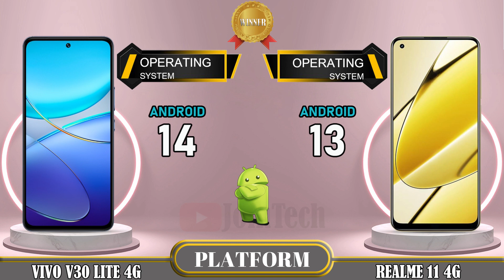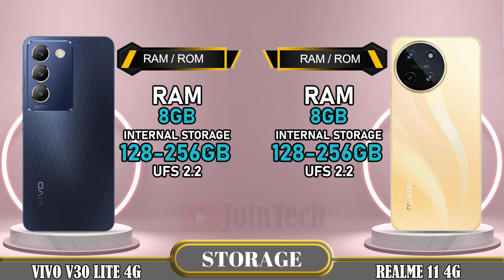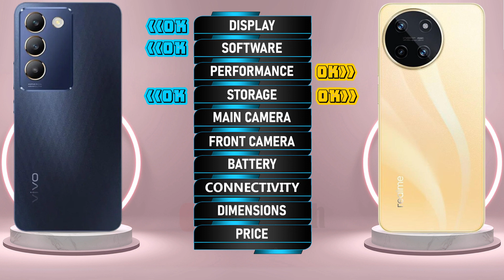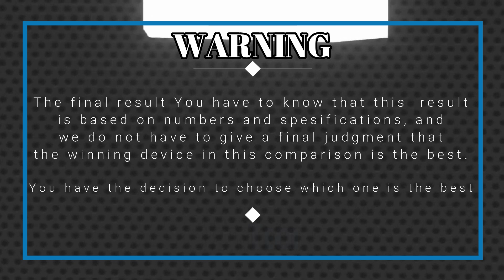🔥 Duel High Tech! Vivo V30 Lite 4G Vs Realme 11 4G Off in a Smartphone Showdown!!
Vivo V30 Lite 4G vs Realme 11 4G | Comparison | Review | Unboxing | Price | Antutu Score
We provide a detailed first look at the Vivo V30 Lite 4G, including hands-on specifications and features. The data is sourced from the manufacturer's laboratory, and the actual data may differ due to test environment conditions. You can find the specs and unboxing information for the Vivo V30 Lite 4G in our comparison review. Share your first impressions and any tests you conducted in the comments section, especially when comparing it to the Realme 11 4G. Please note that any Google data used in this video is purely for illustrative purposes, and we cannot guarantee the accuracy (100%) of the information presented.
🔔 Turn on the bell for new upload notification 🔔
Please To: